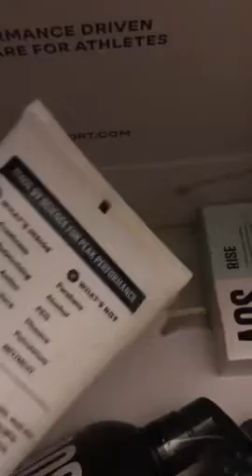Art of Sport Shower Collection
VALUE SET: Stock up on athlete body care essentials with this 5-piece everyday sport shower set that keeps you feeling and smelling fresh all day. Includes 4 body care essentials plus a Shower Scrub. Rise scent is crisp and clean infused with cedar and vanilla.
SHAMPOO + CONDITIONER 2-IN-1: Deep cleans, conditions and hydrates hair and scalp in one easy step for all-day freshness.
BODY WASH: Super charge your shower with our ultra hydrating, rich lathering body wash. Infused with Tea Tree Oil and Aloe Vera to moisturize and purify your skin.
ULTRA EXFOLIATING BAR SOAP: Made for athletes who go hard, our powerful exfoliating soap bar scrubs away dryness, rough patches and dead skin cells with natural exfoliates Volcanic Rock and crushed Apricot Seed.
DAILY SKIN LOTION: Long lasting hydrating lotion for your entire body repairs and energizes dry skin with 7 key moisturizers